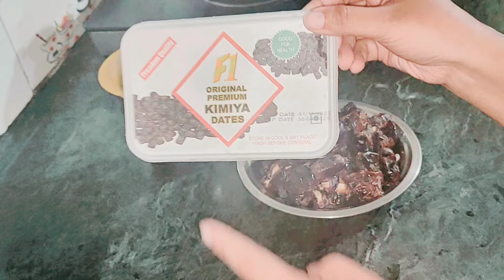Dry fruits laddu recipe vlog| Gokul ashtami special Dry fruits laddu| shreyadeep vlogs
Hello friends,
Are you the fan of eating laddu?? So this vlog is for you, today's recipe is fully focused on janmastami special Dry fruits laddu recipe.
 Dry fruit laddu is a protein-rich Indian snack that can have many health benefits, including
Bone health
Dry fruit laddu contains calcium and potassium, which can help strengthen bones and joints
Heart health
Dry fruit laddu often contains almonds and pistachios, which are heart-healthy nuts that can improve cardiovascular health and lower cholesterol.
Digestive health
Dry fruit laddu contains dietary fiber, which can help prevent constipation and maintain a healthy gut.
Mineral content
Dry fruit laddu often contains figs and raisins, which are rich in potassium, magnesium, and iron. Potassium can help the heart, magnesium can help maintain muscle function, and iron can help prevent anemia.
Energy
Dry fruit laddu can be a great source of energy, which can be helpful for pregnant women who often feel tired.
Immunity
Dry fruit laddu can help improve immunity, and is rich in iron, folate, calcium, and magnesium, which can promote a healthy pregnancy.
However, dry fruits are also high in calories, so eating too much can lead to weight gain.

Music for memes:-
Bheem ki shakti (Chhota Bheem)